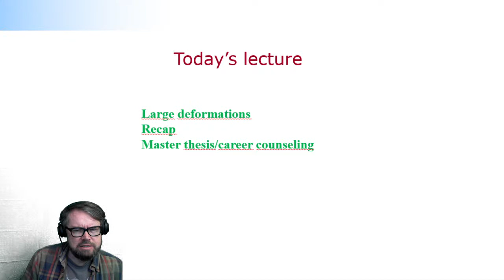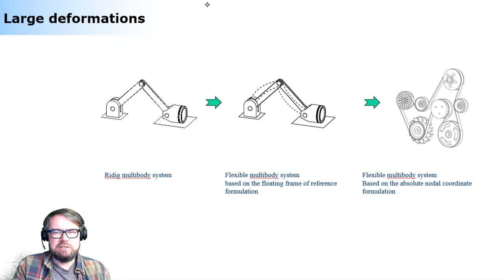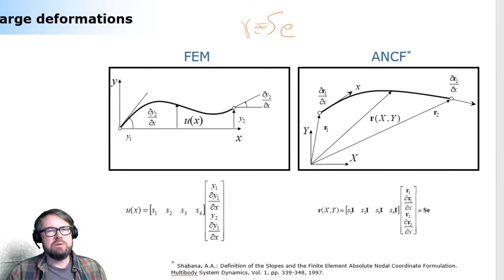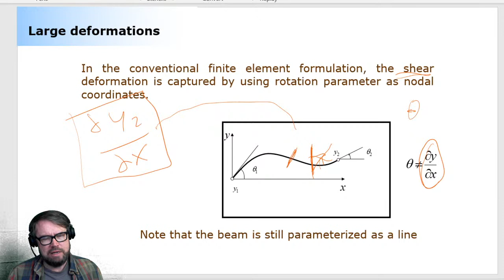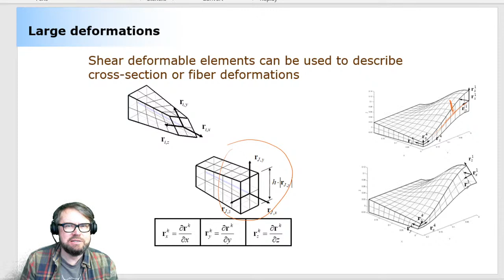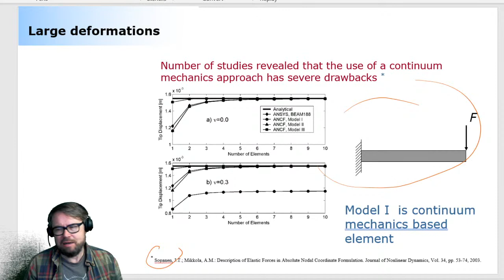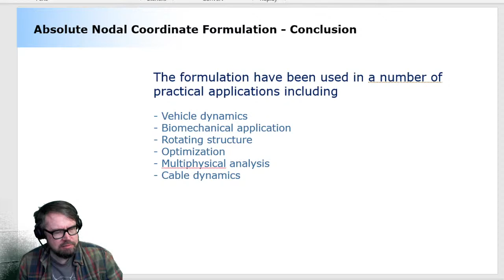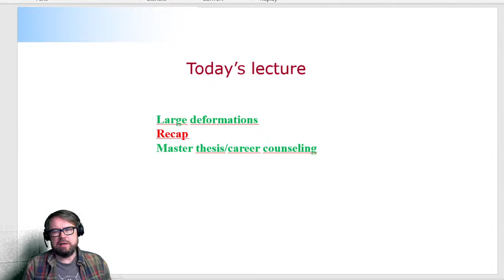Lecture #12: Simulation, Laboratory Course - part 1